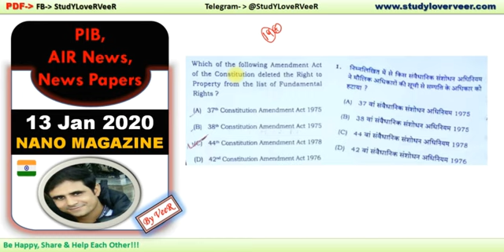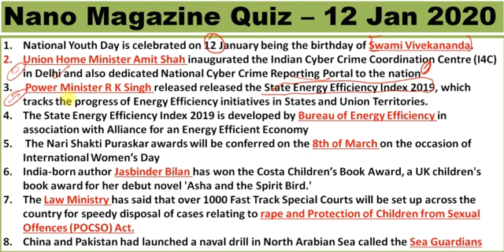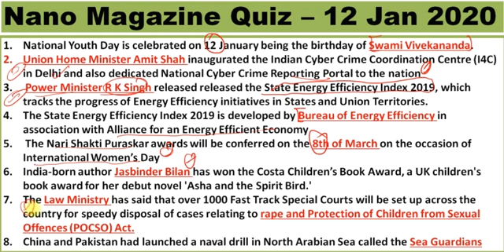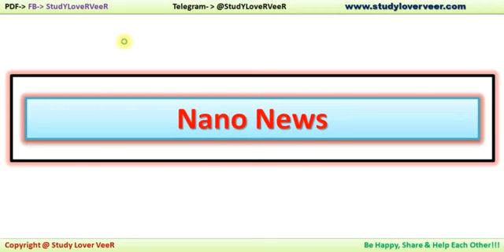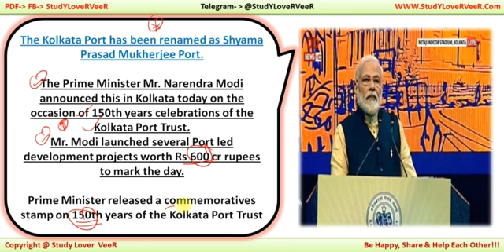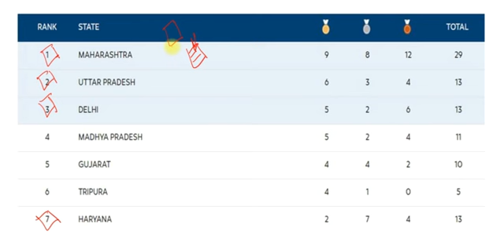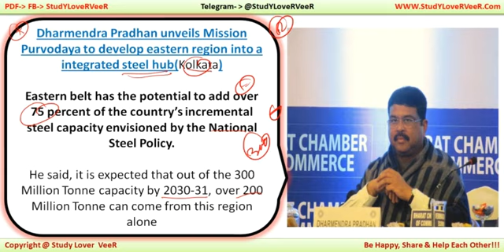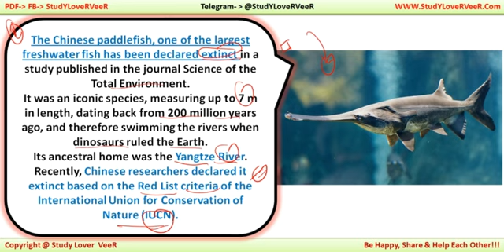PIB News 13 January 2020 - The Hindu, Current Affairs, Nano Magazine - VeeR, UPSC, IAS, PSC, UK, USA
Study Lover Veer Official App 13 January 2020 PIB News, The Hindu, Indian Express - Current Affairs in Hindi, Nano Magazine by VeeR

Thank YoU. VeeR